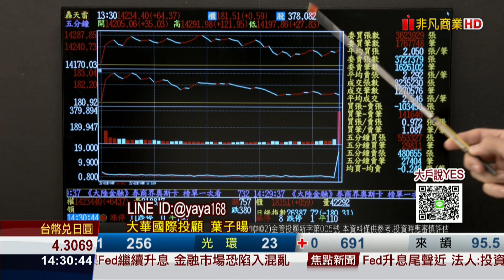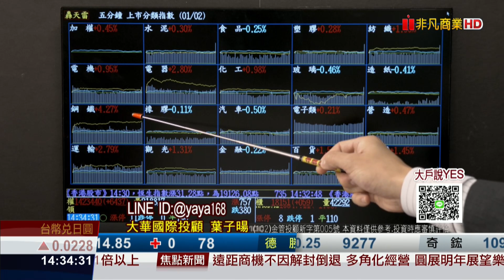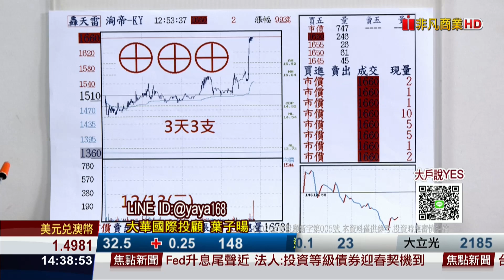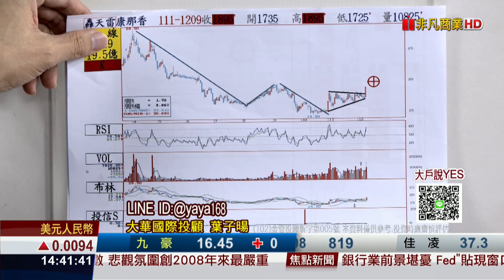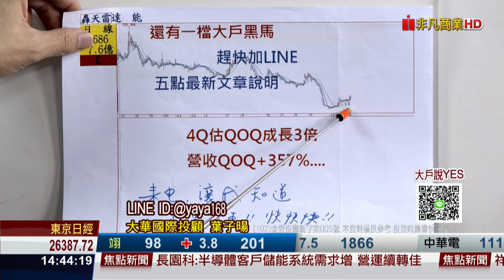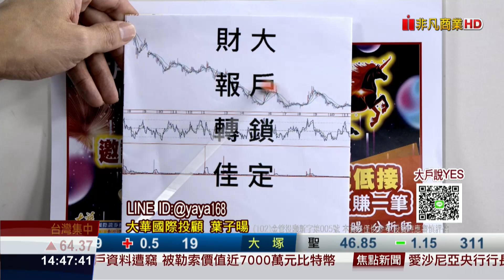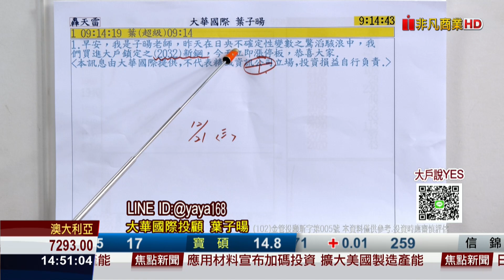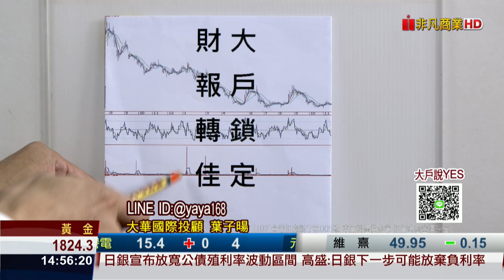20221221股海飛揚